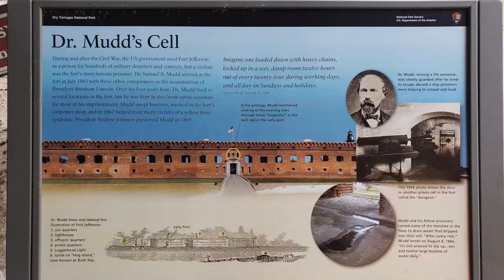Catamaran PILAR Sails from Marco Island FL to Dry Tortugas FL. EP20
Watch as we embark on the first leg of our sailing adventure from Marco Island, FL to Dry Tortugas, FL.  Lots of pictures of Fort Jefferson, our beautiful anchorage, beaches, and even a deadly Man-of-war!